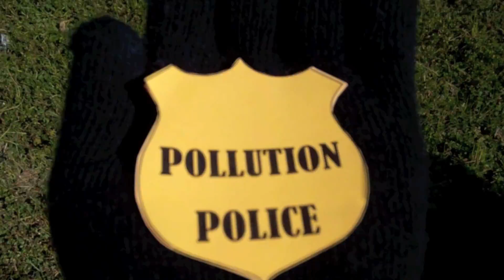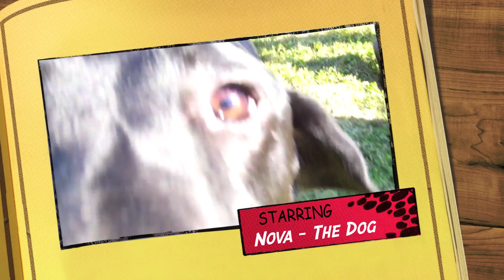ASKHRGREEN.ORG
GREEN TEAM